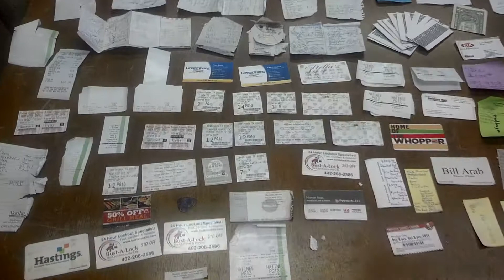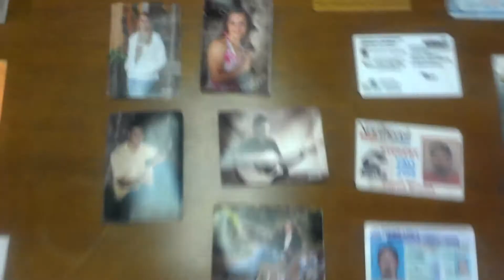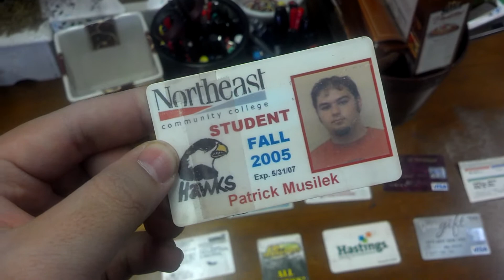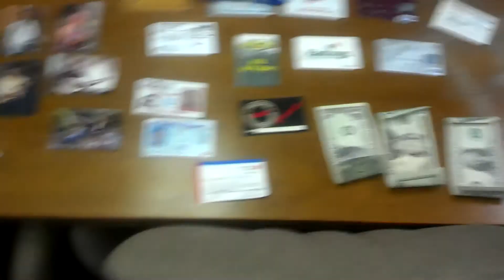New Year, New Wallet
I got a new wallet for Christmas this year.  Here is the story of my only other wallet.